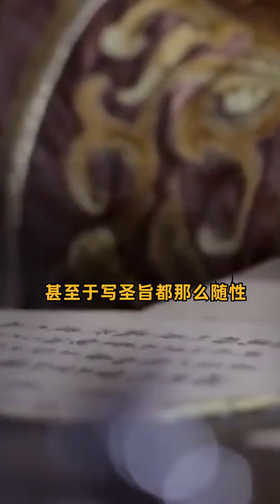朱元璋有一首诗：雪压枝头低，虽低不着泥，一朝红日出，依旧与天齐。他起于微末，百折千难，矢志不渝，终于驱逐鞑虏、恢复中华 朱元璋 萌知计划 抖出知识点